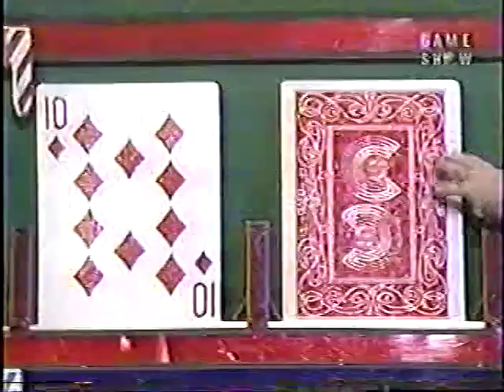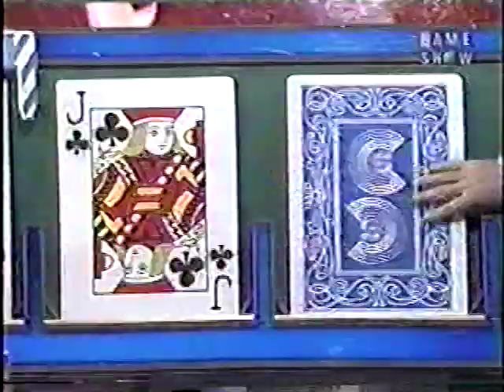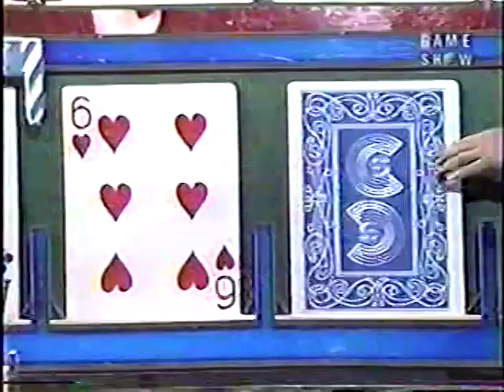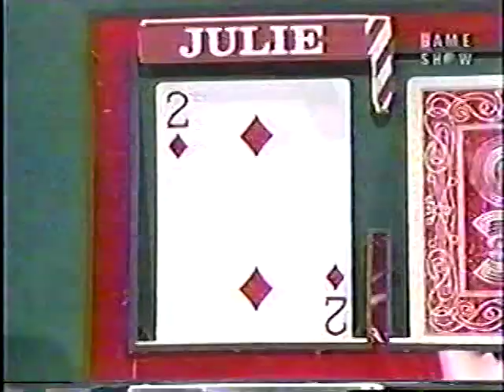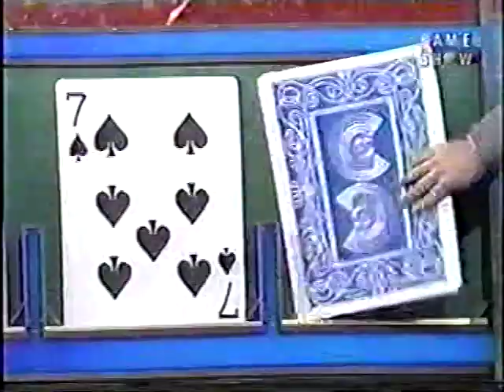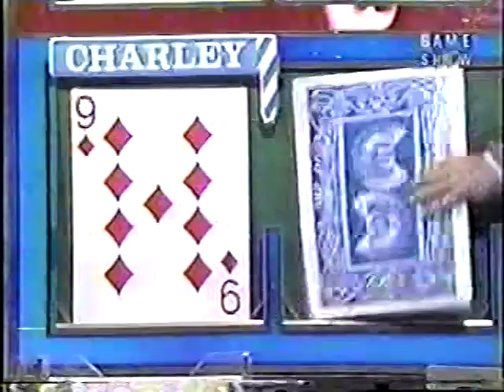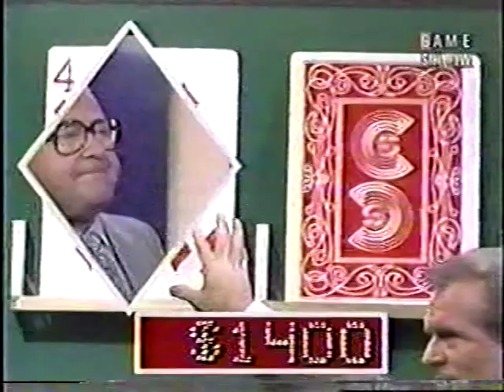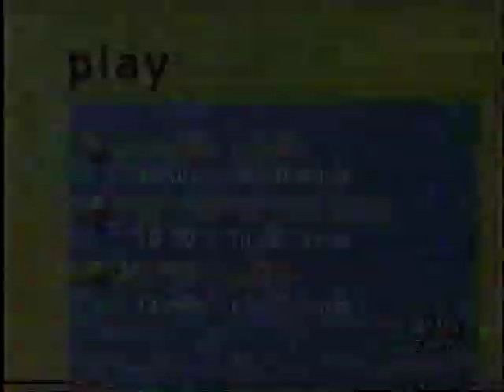Card Sharks (Eubanks): Julie vs. Charley